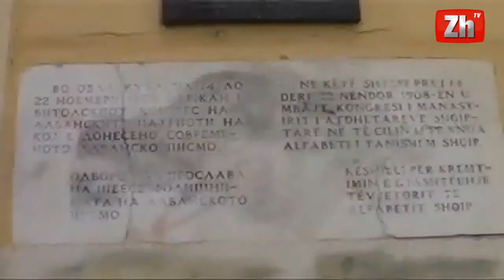Albanofobia në rritje, sulmohet sërish Shtëpia e Alfabetit